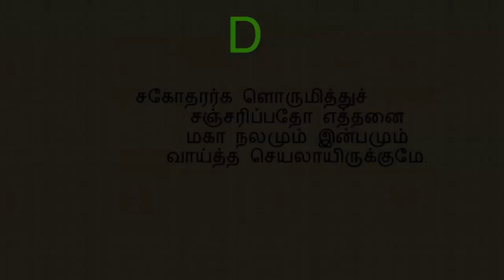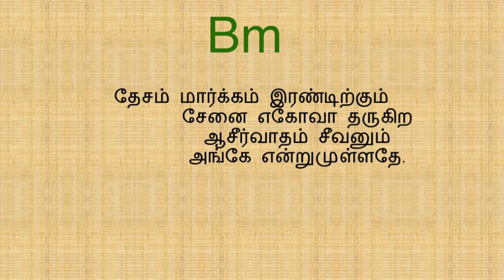சகோதரர்க ளொருமித்து(கீர்த்தனை - 223) Sagodharargal Orumithu/W.Michael Samraj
D Major 6/8
நண்பர்களே!
W.Michael Samraj

1.           சகோதரர்க ளொருமித்துச்
                        சஞ்சரிப்பதோ எத்தனை
                        மகா நலமும் இன்பமும்
                        வாய்த்த செயலாயிருக்குமே.

            2.         ஆரோன் சிரசில் வார்த்த நல்
                        அபிஷேகத்தின் தைலந்தான்
                        ஊறித் தாடியில் அங்கியில்
                        ஒழுகுமானந்தம் போலவே.

            3.         எர்மோன் மலையின் பேரிலும்
                        இசைந்த சீயோன் மலையிலும்
                        சேர்மானமாய்ப் பெய்கின்ற
                        திவலைப் பனியைப் போலவே.

            4.         தேசம் மார்க்கம் இரண்டிற்கும்
                        சேனை எகோவா தருகிற
                        ஆசீர்வாதம் சீவனும்
                        அங்கே என்றுமுள்ளதே.

- ஆ. சட்டம்பிள்ளை